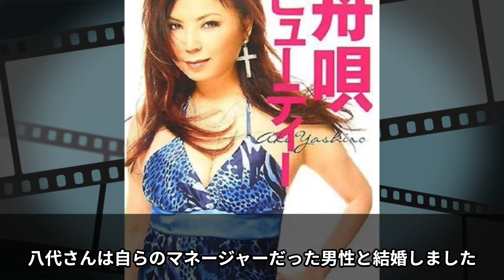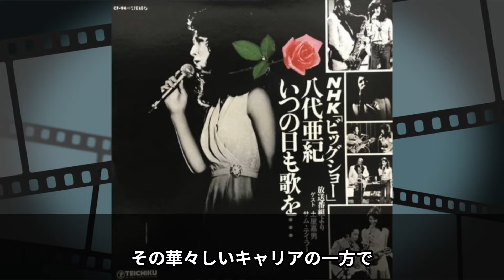【八代亜紀】演歌界の女王の輝かしいキャリアと意外な●●、熟年離婚の背後に隠された真実まで！絵画愛と社会貢献に迫る【芸能・趣味・人生】